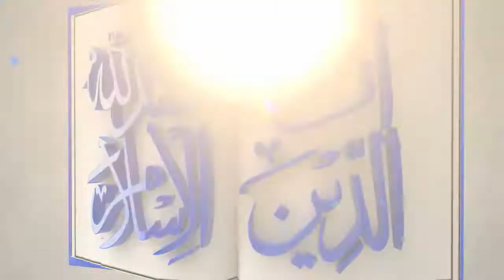Tahreek Islami Pakistan Supporting to Jamaat Islami-Dr.Hafiz Syed Zahid Hussain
Tahreek Islami Pakistan Supporting to Jamaat Islami-Dr.Hafiz Syed Zahid Hussain, Ameer Tahreek Islami Pakistan.